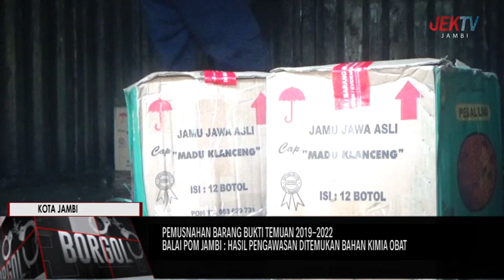BALAI POM JAMBI HASIL PENGAWASAN DITEMUKAN BAHAN KIMIA OBAT